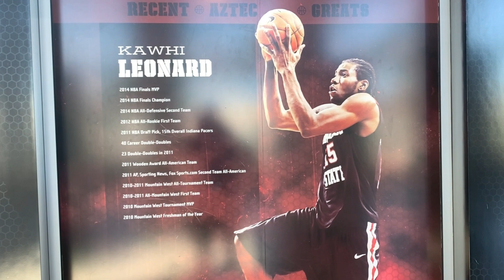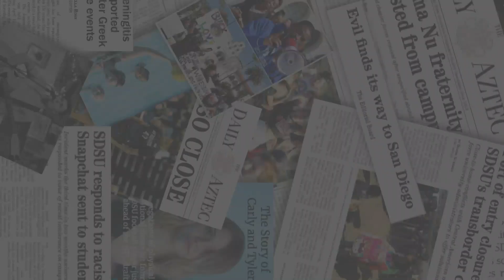Kawhi Leonard returns for an Aztec honor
One of the most prestigious athletes to come from the Mesa is getting the honor of a lifetime. Kawhi Leonard played at SDSU for two years before making to the big leagues and winning two NBA championships.
To honor his success, men's basketball is retiring his #15 jersey.